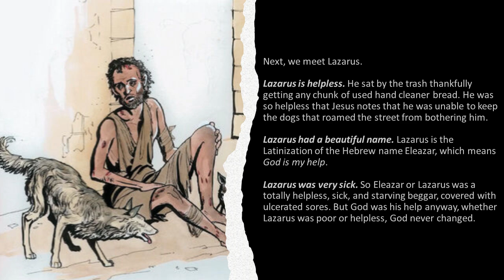LAZARUS TEACHES US SO MUCH